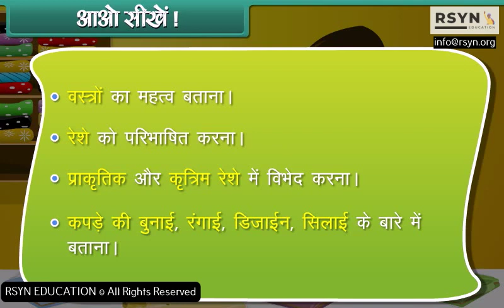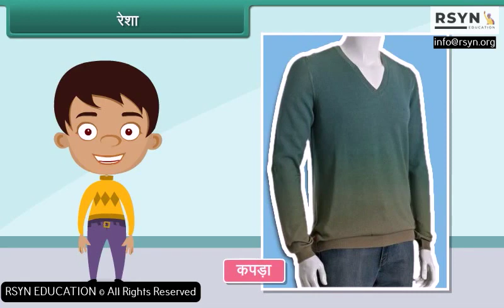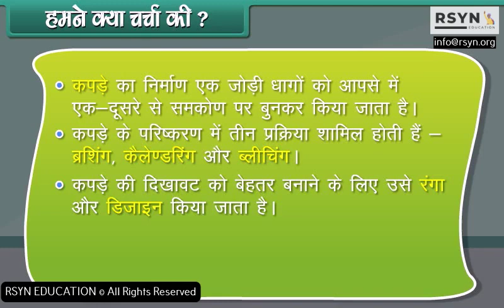सीबीएसई कक्षा 1 EVSके सभी अध्याय | NCERT | Clothes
सीबीएसई कक्षा 1 EVSके सभी अध्याय | NCERT